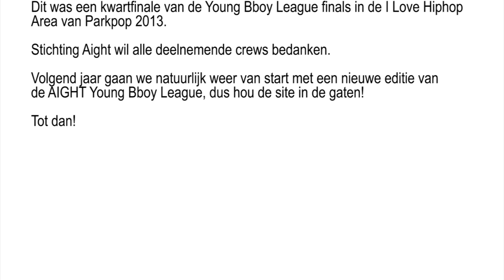Dogz on the run vs. Street Academics @ Aight YBL Parkpop 2013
Een van de kwartfinales tijdens de Aight Young Bboy League finals 2013, gehouden op Parkpop. winnaars: Dogz on the Run